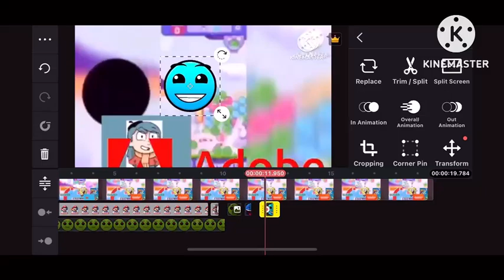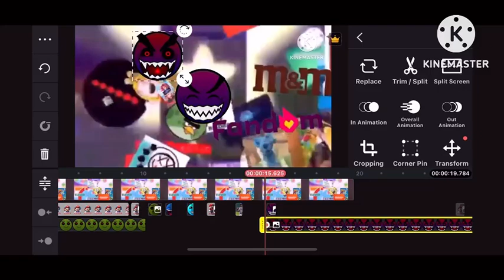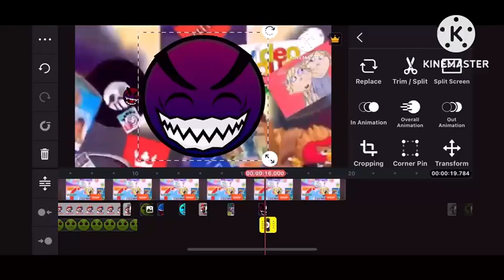Angry birds dream blast black hole add round 12 speed run be like